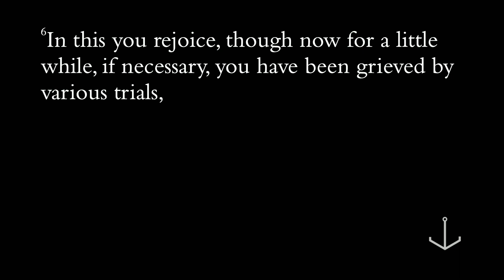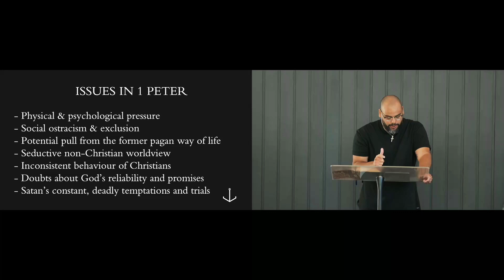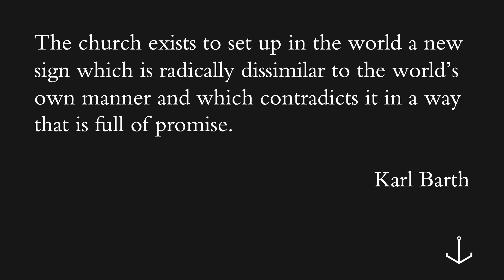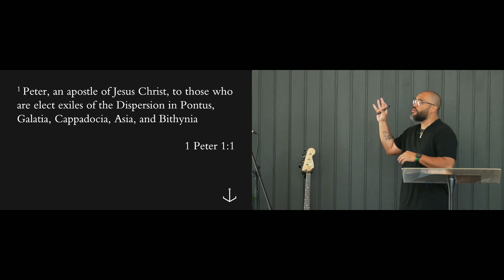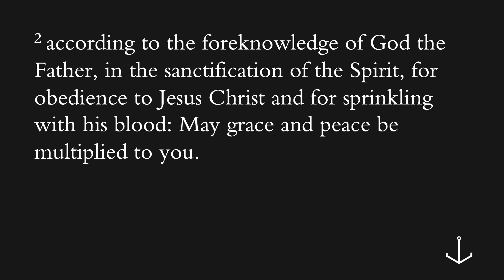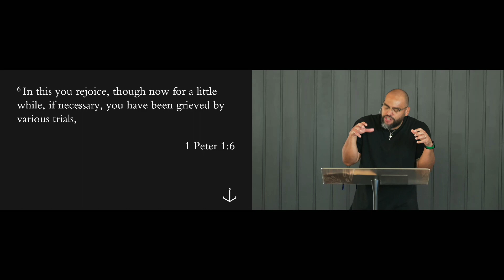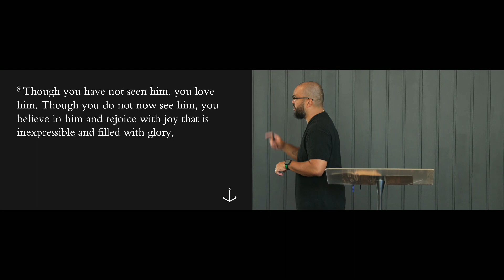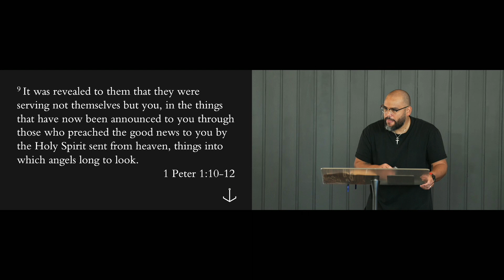Chosen Rejects || 1 Peter 1:1-12 || 15.10.2023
The church exists to set up in the world a new sign which is radically dissimilar to the world’s own manner and which contradicts it in a way that is full of promise. Karl Barth

The only way we can become the disciples this world needs is by embracing tension. The tension of being rejected by the world, but chosen by God; the tension of experiencing trials that grieve us and the experiencing the joy of our salvation; the tension of the great suffering and subsequent glories of Jesus.

If we're going to live out a scandalous witness to this world we must embrace these tensions.

We pray this teaching was helpful for you and hope to see you at one of our Gatherings soon.